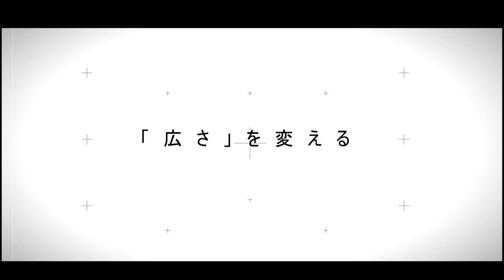【新製品】サーカスTCを3股化！サーカストリポットを使って分かった良い所と悪い所を設営レビュー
↓スケーター×かの地からで開発したメスティンはこちら↓

サーカスTCを持っているサダさんがトリポットを購入した！という事で設営風景などを撮影してきました。

サーカスTC-DX
※今は99000円するの…？

良い所はなんといっても広々とした空間。
ワンポールテントのネックの1つが真ん中にそびえ立つポールだと思います。これが無くなると雰囲気がガラッと変わって、レイアウトも自由自在になるのは嬉しいですよね。

使用方法は合ってるはず…なんですが、もし間違ってたすみません。